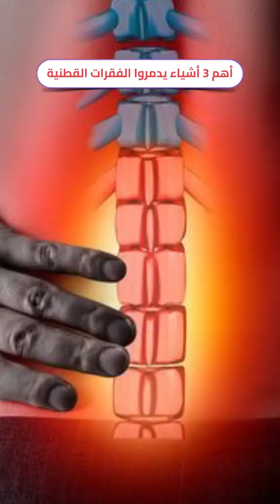اهم ثلاث أشياء يدمروا الفقرات القطنية الدكتور ابو النصر